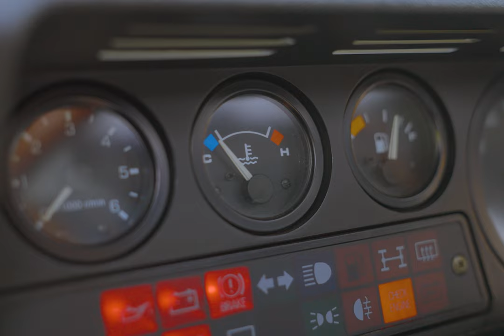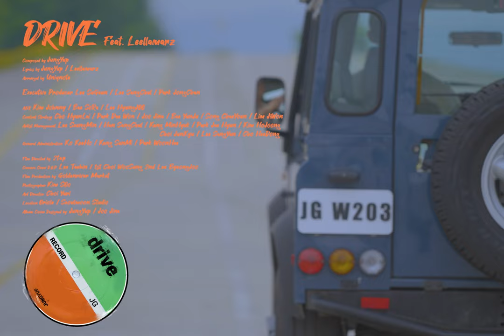[MV] JUNG YUP(정엽)_DRIVE (Feat. Leellamarz)